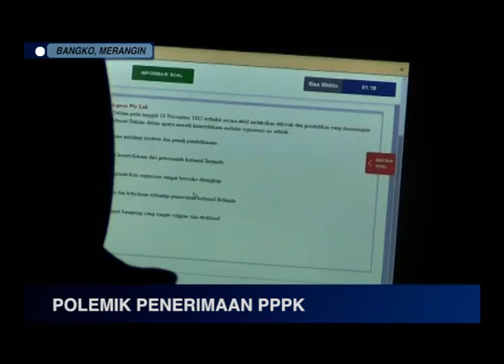PEMKAB MERANGIN PASTIKAN TAK LAKUKAN PENERIMAAN